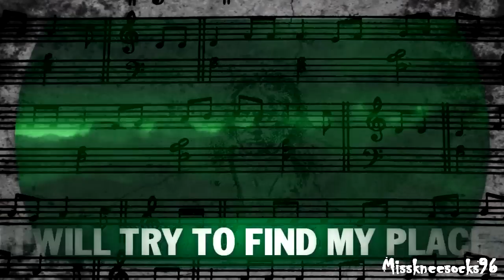The Diary Of Del